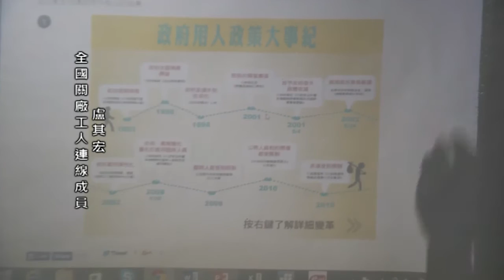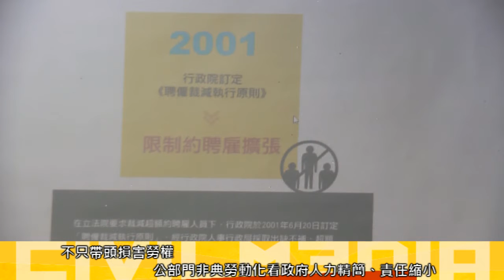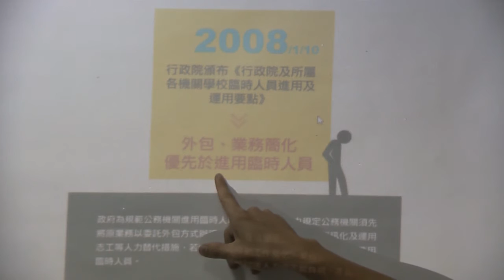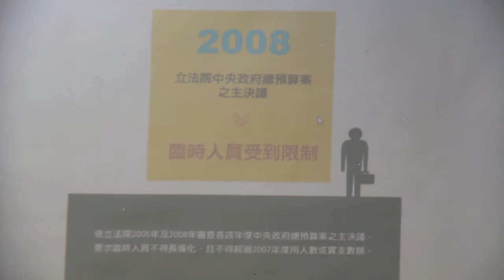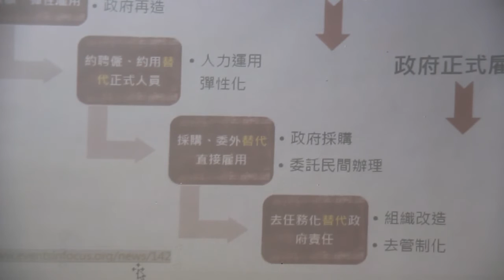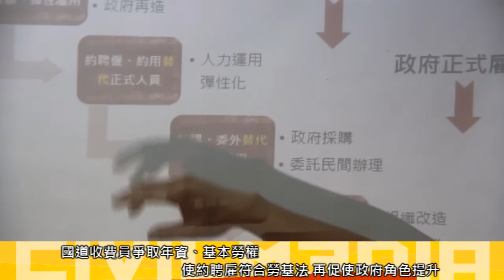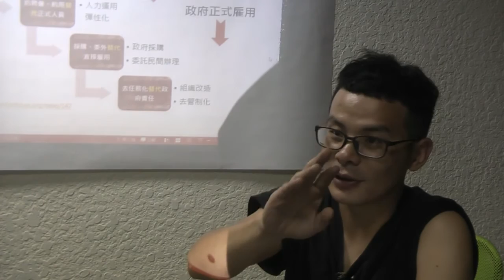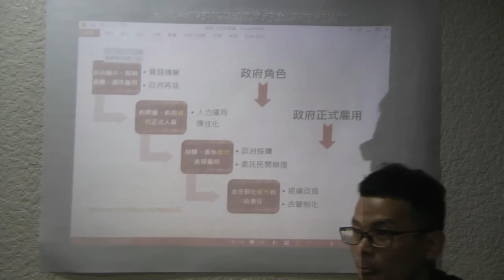2015.10.15 從國道收費員看約聘雇制度／盧其宏演講(五)反對政府縮小